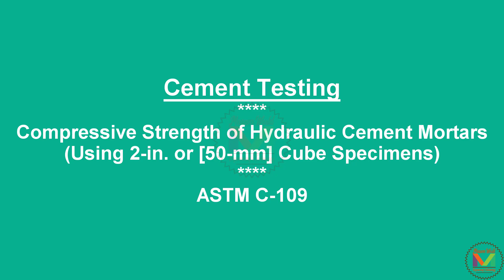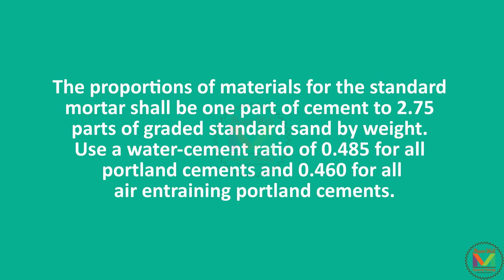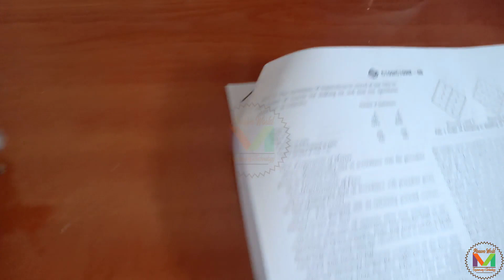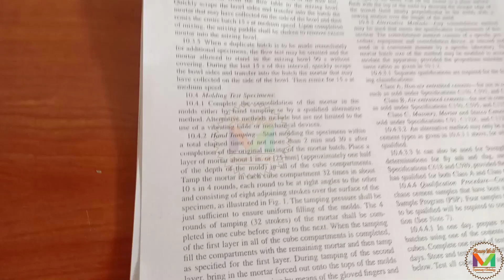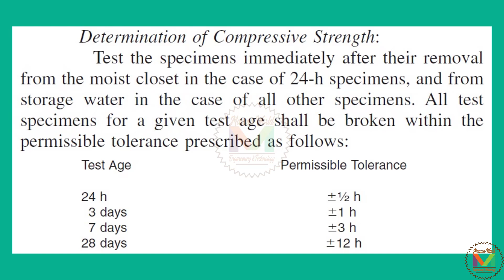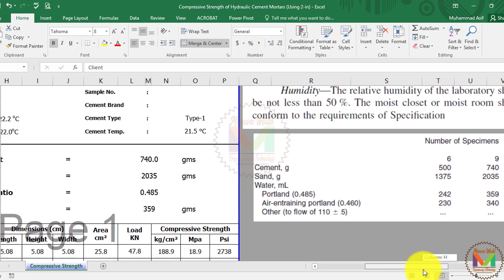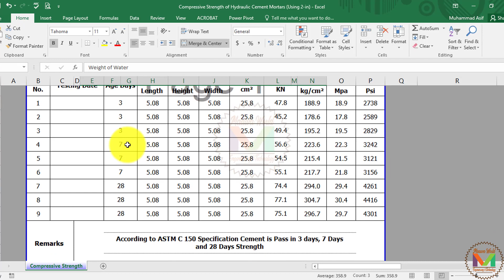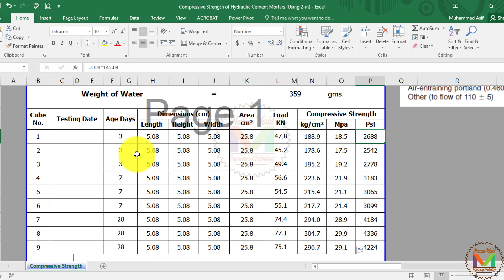Compressive Strength Of Hydraulic Cement Mortars ASTM C-109 Urdu/Hindi ||MaawaWorld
Welcome To Cement Testing Tutorial Urdu/Hindi